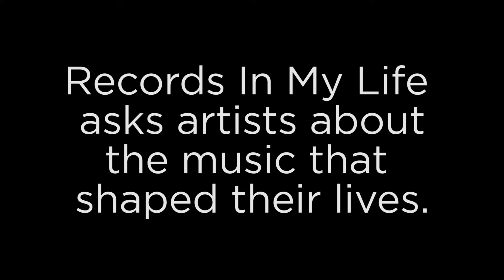Trentemøller - Records In My Life (interview 2017)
We sat down with Anders Trentemøller when he performed in Vancouver last week and asked him about a few personal favorite albums.  For a known electronic producer it was surprising how many albums he cited were acoustic piano based recordings: Glenn Gould, Roge,  and Jan Johansson,  but still offered us VU and Miles Davis to round things out a bit.  Lovely person.

Trentemøller on RIML references the following albums:
Glenn Gould - Bach Goldberg Variations
Jan Johansson - Jazz Pa Svenska
Pascal Roge - Satie pianoworks
Velvet Underground & Nico
Miles Davis - Sketches of Spain

Records In My Life is produced and hosted by Charles Brownstein
Director/editor: Mark R Henning
Videography by M R Henning  and Kyle Rubin
Animations and logo - Susana Ramirez

This Trentemøller episode of RIML features the song "One Eye Open"  from the album "Fixion" in additon to live footage from the band's performance on March  22 2017

RIML theme song is "Best Tonight" by Combine the Victorious from their "Autonomous" album.